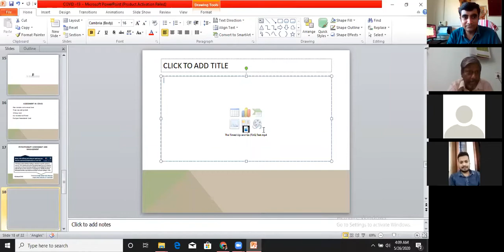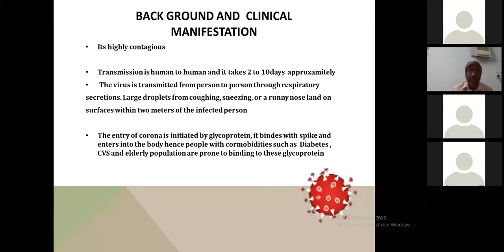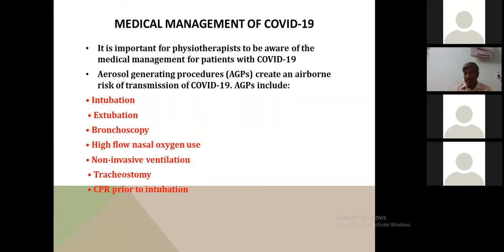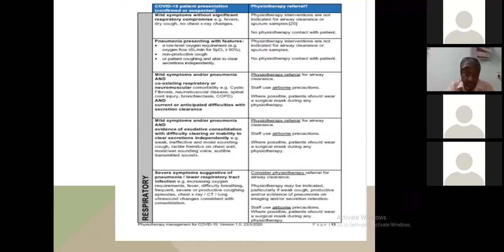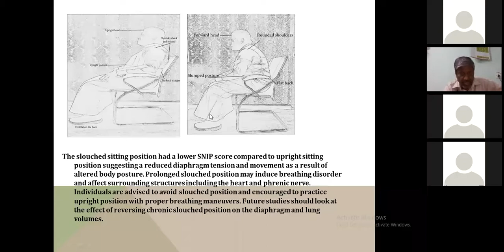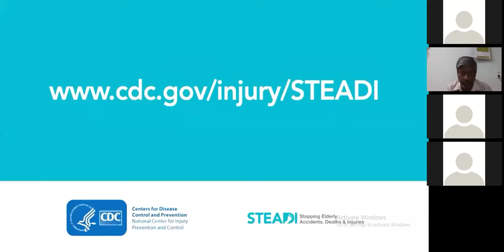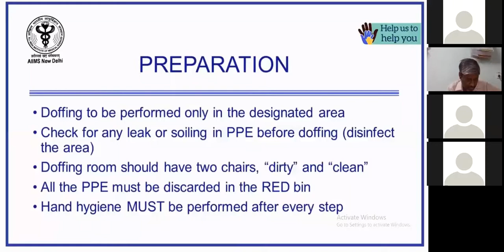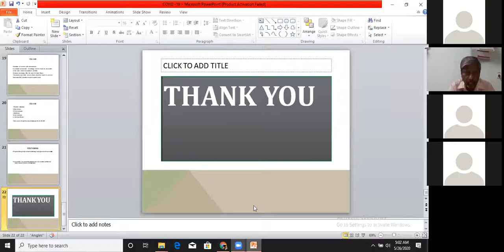Webinar No.5 - Physiotherapy Perspectives in Covid 19 by Dr. Prabhat Ranjan (PT - AIIMS Delhi)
Shri Odhavram Physiotherapy College, Vasravi, Surat
We are organizing Series of Free Webinar
Webinar Series No. 5
Topic - Physiotherapy Perspectives In COVID-19
By Dr. Prabhat Ranjan ( Physiotherapist - AIIMS Delhi)